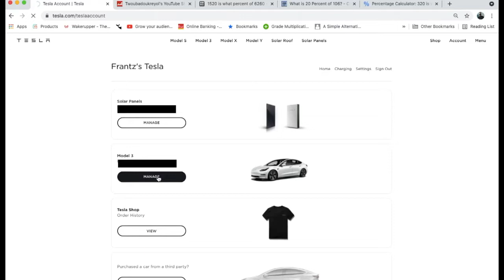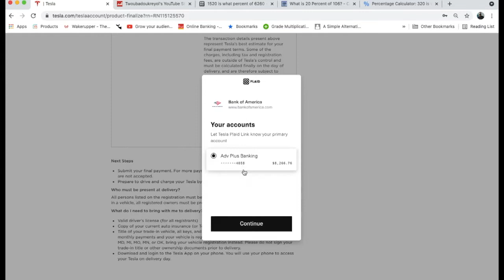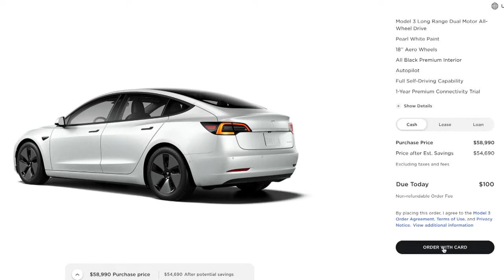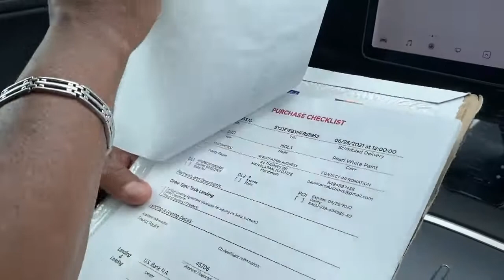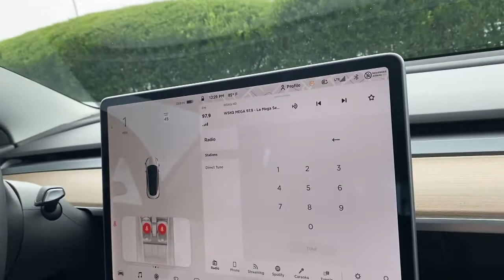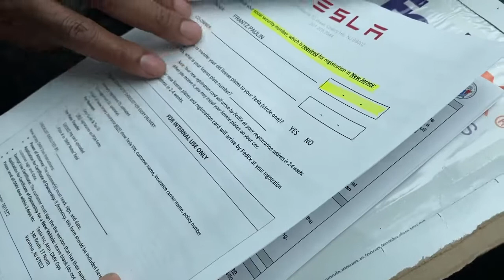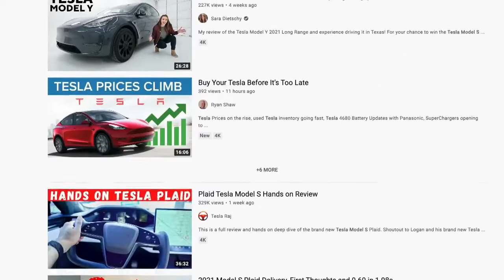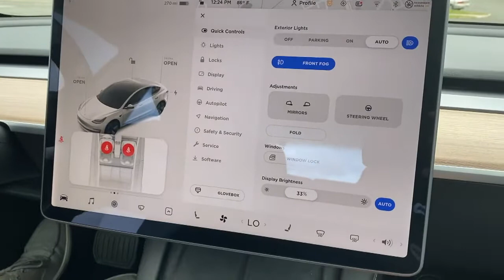Mwen Achete Yon Tesla Model # 3